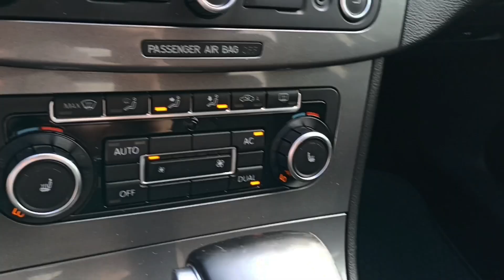Volkswagen Passat B6